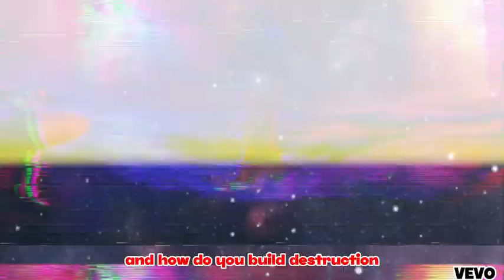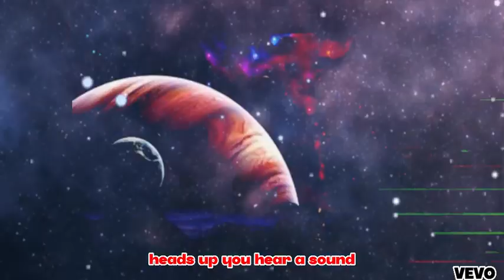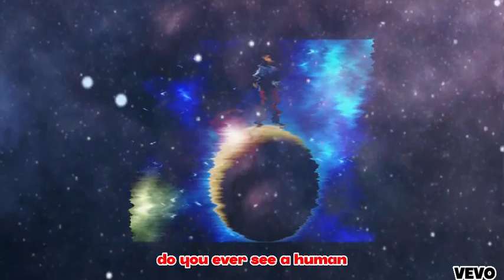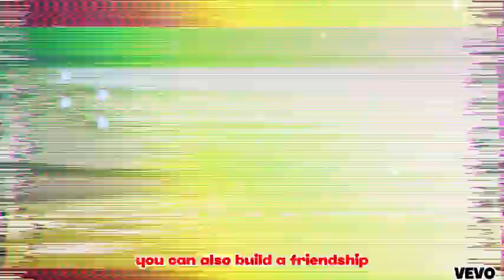LiL Chris Top Of The World Galaxy Magic City Of imagination Music Official Audio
Galaxy magic city of imagination my music